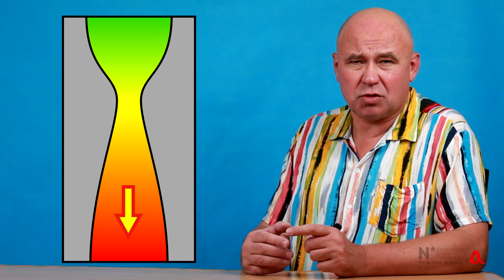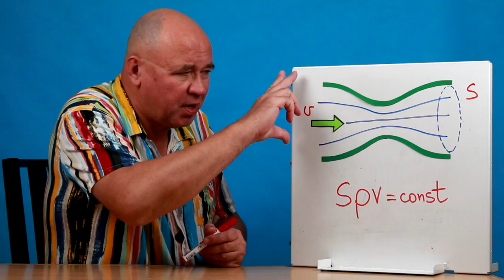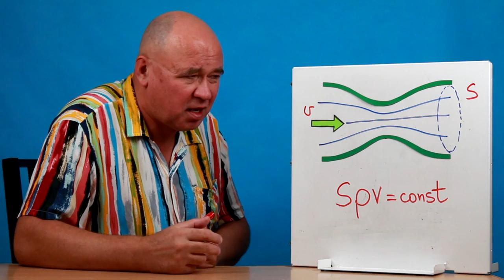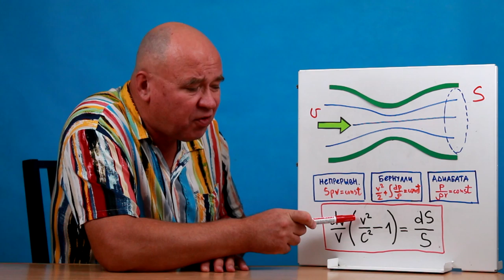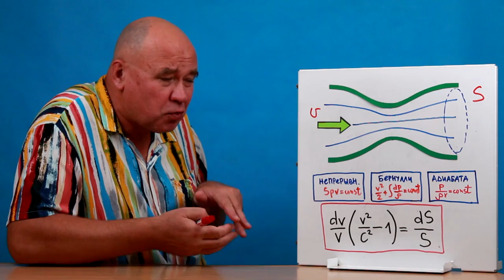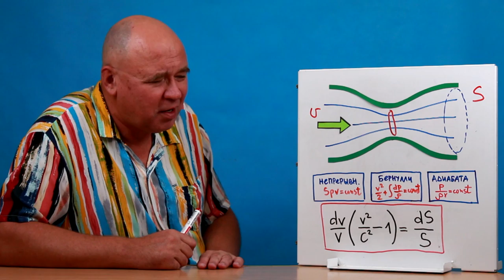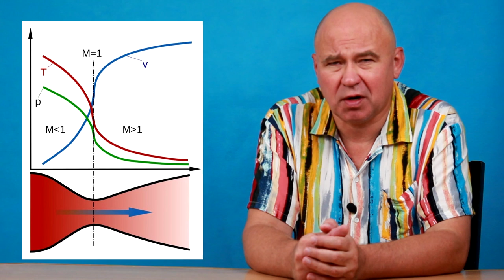Сопло Лаваля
Сопло Лаваля — это устройство, позволяющее разгонять газ до сверхзвуковых скоростей. В ролике рассматриваются физические принципы его работы.